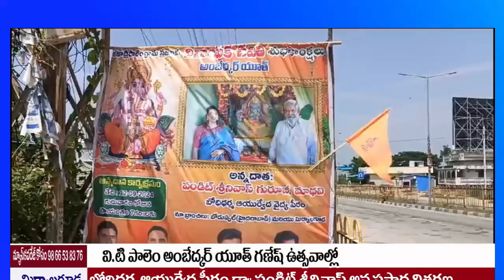MLGVTపాలెంగణేష్ ఉత్సవాల్లో బోధిదర్మ పండిట్ శ్రీనివాస్ అన్నదానం